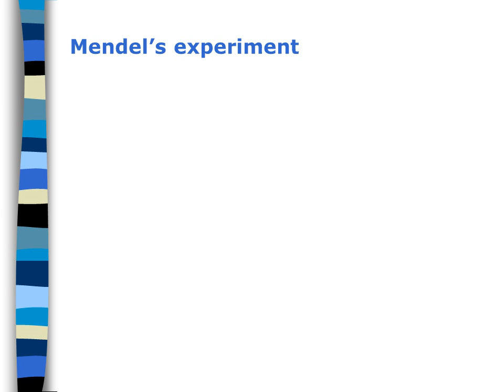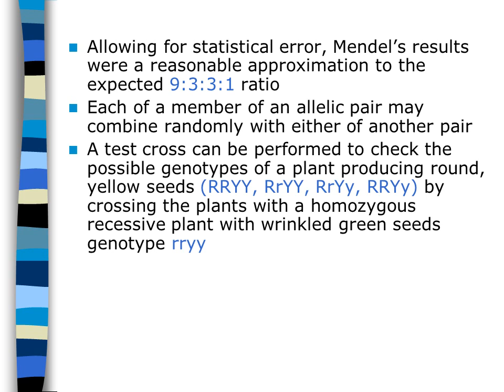Dihybrid Inheritance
Mendel’s experiment
Mendel investigated the inheritance of seed shape (round v wrinkled) and seed colour (green v yellow) at the same time.
From his monohybrid crosses he knew that round seeds were dominant to wrinkled seeds and yellow seeds were dominant to green seeds.
He chose to cross plants that were pure breeding for both dominant features (round and yellow seeds) with plants that were pure breeding for both recessive features (wrinkled and green seeds)
Allowing for statistical error, Mendel’s results were a reasonable approximation to the expected 9:3:3:1 ratio
Each of a member of an allelic pair may combine randomly with either of another pair
A test cross can be performed to check the possible genotypes of a plant producing round, yellow seeds (RRYY, RrYY, RrYy, RRYy) by crossing the plants with a homozygous recessive plant with wrinkled green seeds genotype rryy

What phenotypes and genotypes would the offspring possess from the 4 crosses, and in what ratios?